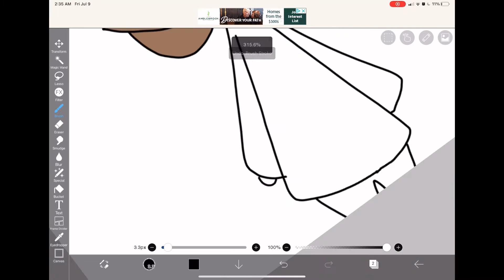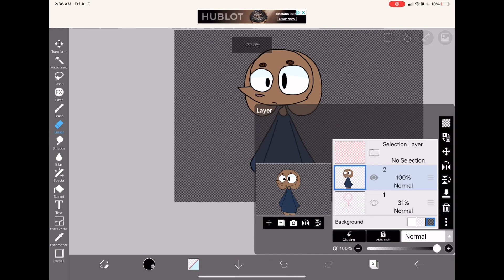I can’t sleep soo 😩👏